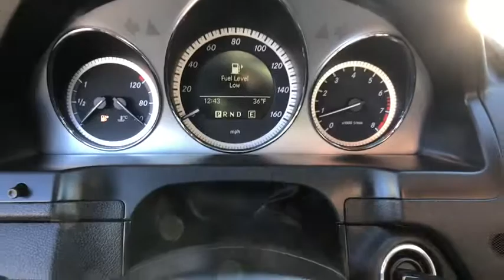2011 Mercedes-Benz C-Class Danbury, Newtown, Ridgefield, Brookfiels, New Fairfield, CT K1478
Used 2011 Mercedes-Benz C-Class available in Danbury, Connecticut at Danbury Automotive. Servicing the Newtown, Ridgefield, Brookfiels, New Fairfield, CT area.
2011 Mercedes-Benz C-Class C 300 LUXURY - Stock#: K1478 - VIN#: WDDGF8BB1BR183696

Danbury Automotive
100-102 Federal Road